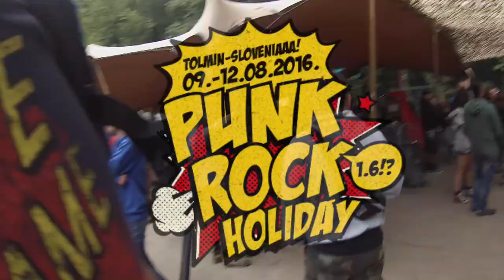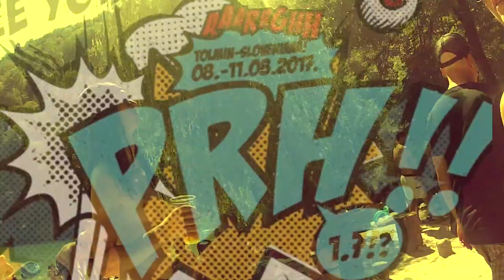Karl Alvarez (Descendents/ALL) interview @ Punk Rock Holiday 1.6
This is the interview we did with Karl Alvarez, incredible human being and bassist legend from the Descendents/ALL @ this year's Punk Rock Holiday this past August'16.

Just wanted to send the biggest s/o and gratitude to Karl for being such a gent and cool enough to spare a little bit of his time with us as he already had finished up with interviews for the day and had plans to catch FLAG's set as they were about to start playing (truly and genuinely sorry I didn't keep track of time really well during this interview).

It was a good chat about the Reschedule Brixton Academy and Shepherd's Bush Milo's voice incident, Blasting Room, Wretch Like Me, Evan Dando/Lemonheads, previous ALL tour in Brazil and the upcoming Descendents Brazilian Tour (FINALLY!).

I do not own or hold any sort of song writing rights over the songs heard during this video.

You will hear the following during this video (make sure you check this bands out for sure):

Intro: Loop medley of "Jesus is Alive and well (and living in Mexico)" by Audio Karate

"One More Day" - Descendents
"Spineless and Scarlet Red" - Descendents
"Vida Blue" - ALL
"I'll get there" - ALL
"Things Wrong" - Wretch Like Me
Outro: "Before it Kills" by Useless iD and "Intro" by After The Fall